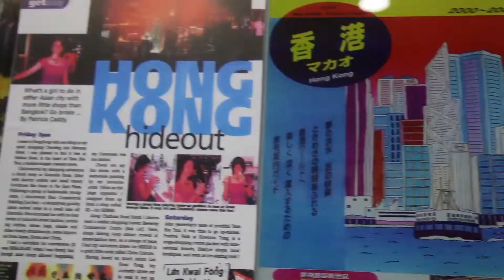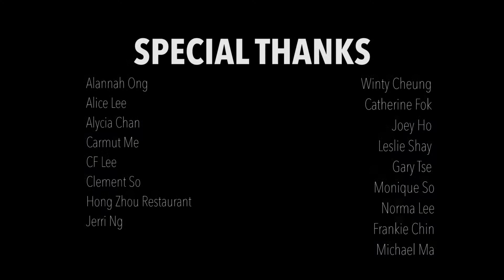Crosscurrents: Hong Kong 2014 Official Trailer HD